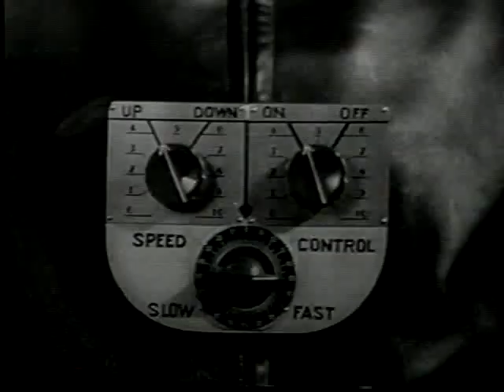KING OF THE ROCKET MEN (1949) - Cliffhanger #2 - Tristram Coffin, Mae Clarke, Don Haggerty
The second cliffhanger from the greatest Saturday adventure serial of all time, KING OF THE ROCKETMEN. Want to find out if they survive? Demand that Republic Pictures Home Video release it on DVD!